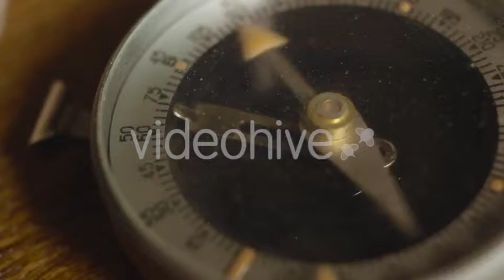Old Compass (Stock Footage)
If you are the author of this project and believe any that the use of the project preview on this channel are not legitimate, please write to e-mail and we will resolve this issue. Unlimited Video Footage downloads for a single monthly fee Access to millions of creative elements with unlimited downloads.